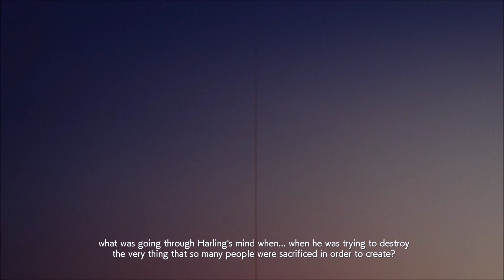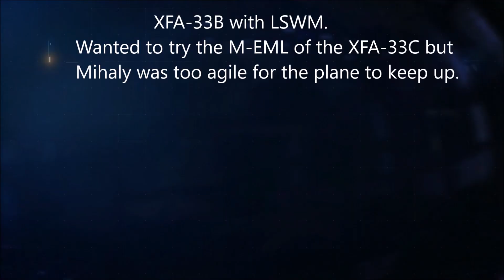Ace Combat 7 (XFA-33 Villain Roleplay + edited Cutscenes) - Mission 18 - Alecto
"What punishment will the Goddess inflict upon us all? What will the judgement of Alecto be?" thought Alect One as he got into the Fenrir.

Just a few minutes earlier, a tense meeting took place immediately after the briefing between him, the Leasath agents still posing as liaisons, acting Commander of the LRSSG Strider 3 Jaeger, Count and Húxiān. They were standing outdoors in the vicinity of their fighters. Normally a meeting like this immediately after a briefing was irregular but many people had misgivings about the plan.

"As representatives of Leasath we cannot condone these actions, no matter how desperate our situation is. We are not ignorant of what will happen if we don't secure food, fuel and other resources soon. But surely we still have enough to make it to some of the other bases? With no orders we should be returning to our respective countries," said the lead Leasath agent.

"With no contact from anyone, we can't even determine which direction to fly to safety. As you've noticed in the last several days we've had to fend off attacks from various raiders back at our base near Anchorhead. Now we may be alright for the moment here on Tyler Island, but this base isn't safe either. And it didn't have the provisions we need since most of it was either taken by the Erusean and Osean stragglers or the civilians who we helped earlier," said Jaeger.

"Yeah, but it's not like we're going to starve to death immediately right? I mean if we have enough fuel to fly inland like this, what's stopping us from getting to Far Eastern Usea and hightailing it back to Osea?" asked Count.

"We'd risk being court-martialed as deserters-," began Jaeger, however Alect One interrupted.

"But this is practically a warcrime! We're training our guns on innocent civilians, refugees who have lost their homes! Sure there are some Erusean military remnants among them, but they're not looking for a fight nor are they planning some big conquest. Our situation is desperate, but theirs is too! Perhaps even more so!"

"Trigger's right!" agreed Count. "If we do this and we are called to answer for our actions after the war, it will be at the International Court! For crimes against humanity! But let's say we return instead to Osea, and are court-martialed on grounds of desertion, I'm sure we can atleast get a dishonorable discharge without the death penalty if we were to plead our case. And heck after everything that's happened, the world will be paying attention. So I'm sure the IUN would be somewhat sympathetic to our position for leaving!"

"That is assuming we find any safe route without any enemy forces and a base or a port with active transports. Look, I'm not attempting to justify what we're doing. My son would never forgive me for this either. But we need this, we really do," said Jaeger.

"You've been awfully quiet this whole time, Húxiān," said Count. "Don't you have any thoughts about this?"

"We don't have any other way to survive right now. I'm not happy, but I'm seeing this through. I'll answer for it if I'm called. But we must first return alive to be able to do so," said Húxiān.

"And you expect Leasath to sanction this plan?" asked the Leasath agent quietly. "You would do this as Osean soldiers in the presence of Leasath diplomats and expect to drag our country into trial for your defense?"

Alect One's blood was beginning to boil. Is Osea going to threaten Leasath with breaking of treaties, business deals if they refuse to go along with this!? Are they going to use the safety of Leasath personnel as an excuse!? Is Leasath a shield to be used and thrown aside!?

As his thoughts ran wild, Jaeger very quickly said, "No! Not at all! I'm saying I'll bear the responsibility if it comes to that. I will be the one to answer. I want to go home, just like everyone else. But I can't see any other possible way."

Alect One wasn't convinced, "And what of me?" he asked. "I'm the one you expect to fight for this operation to be a success, right? There's no defense for me in any court since I'm the one who made it happen, that's what they'll say. I will remind you I came from a country that looked much like the current state of this continent during our civil war. I remember what it was like for me and my people. Living by the hour, wondering who's going to attack me next, wondering where I'll get food for the next meal. That's what's going through people's minds right now! And now I am to be the same as the bandits and raiders we defended ourselves against just recently?"

Jaeger looked pained and then he turned slowly to the Leasath agent, "In your official protest, please add this statement: Leasath's foreign exchange soldier designated "Trigger" was made to fight against civilians under duress by acting commander Strider 3 Jaeger of the LRSSG. He did so after the commander threatened the lives of the Leasath delegates."

Everyone was speechless at Jaeger's words.